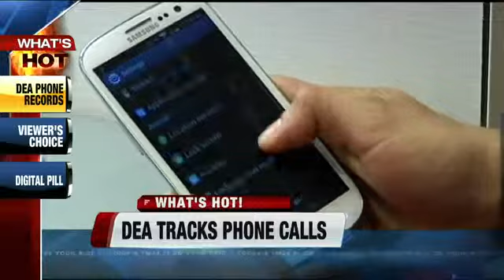What's Hot 9/3/13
Courtny Gerrish, Charles Benson, Jeff Wagner from 620 WTMJ, and Dasha Kelly, Author and Speaker